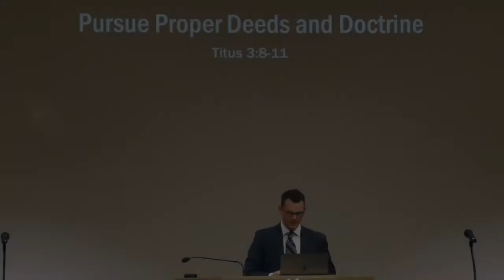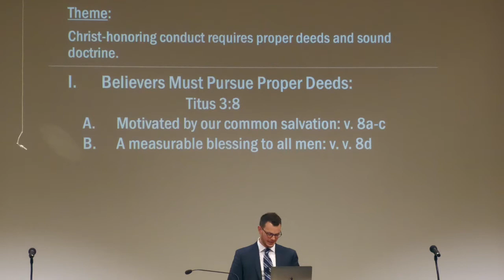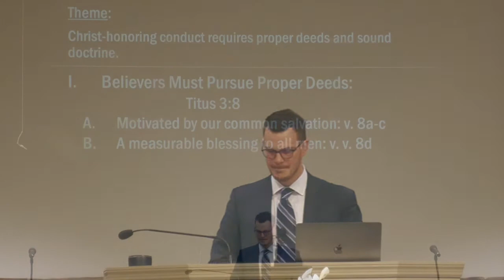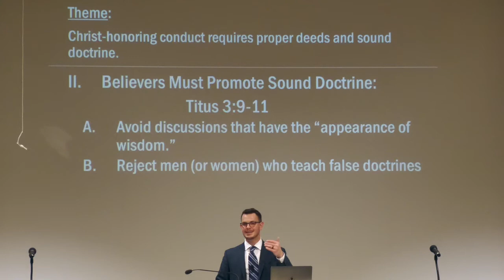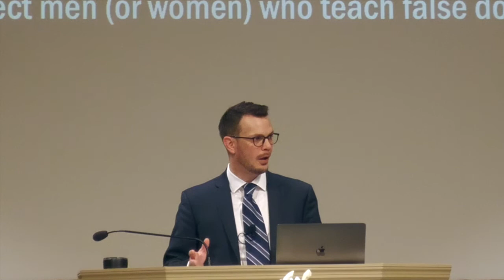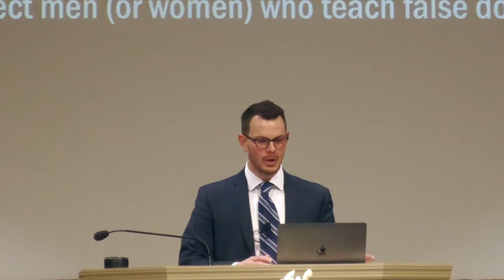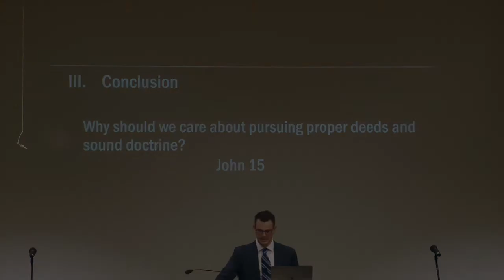Pursue Proper Deeds And Doctrine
By Pastor Jonathan Edwards